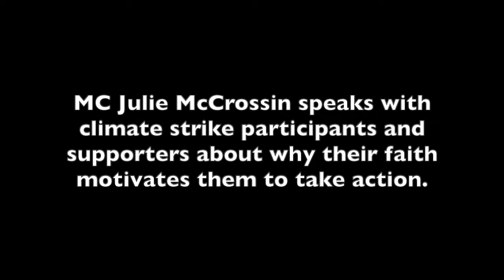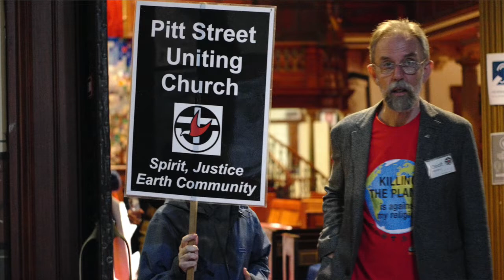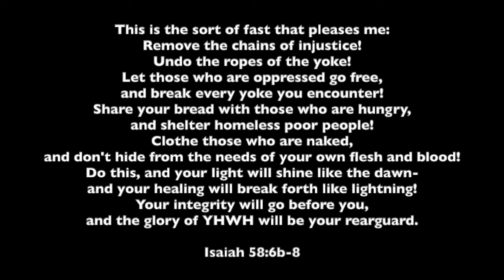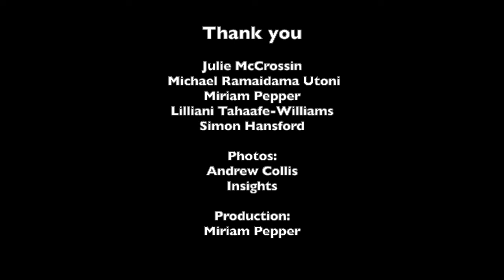How faith motivates Christians to support the climate strikes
Julie McCrossin speaks with Uniting Church participants and supporters of the climate strikes about why their faith motivates them to take action. Extracts from the webinar "Why does the Uniting Church support the School Strike 4 Climate movement?" Featuring Michael Ramaidama Utoni, Miriam Pepper and Lilliani Tahaafe-Williams.

Some suggestions for discussion questions for school groups and other groups who use this video resource:
1. ‘God is love, God is just, God gives hope.’ How does this view of God lead to care for creation?
2. How does the parable of the Good Samaritan (Luke 10:25-37)  inform our faith response in climate issues?
3. Why is disruptive action an important part of the Christian story?
Bible references: Jesus in temple - Matthew 21:12-17, The sort of behaviour that pleases God -Isaiah 58:6b-8, Jesus in the temple - Luke 4:16-21
Examples from history: Martin Luther King Jnr, William Wilberforce, the Suffragette movement
4. The Moderator of the Uniting Church NSW/ACT, Rev. Simon Hansford, quoted theologian Jurgen Moltmann, “Hope for an alternative future brings us into a contradiction with the existing present and puts us against the people who cling to it.”
What is the gospel (good news) that he thinks needs to be shared ‘in the marketplace’ and why would that be difficult?
5. Three people spoke about how their faith informs their response to the climate crisis. How does what you believe shape your response around the climate crisis?